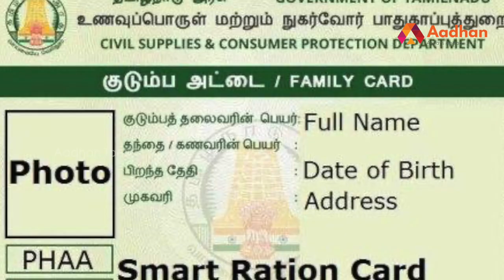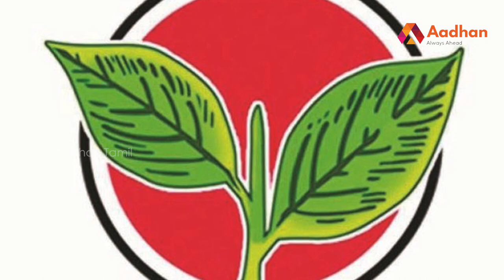யார் இந்த மூர்த்தி? | Story Of P Moorthy | அமைச்சர் அறிவோம் EP 23 | DMK Ministers | Aadhan Tamil